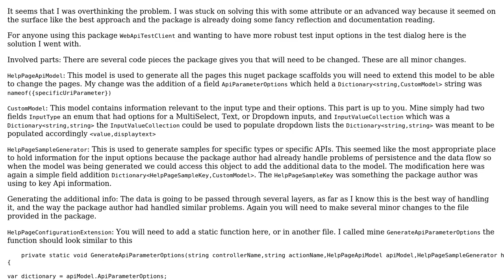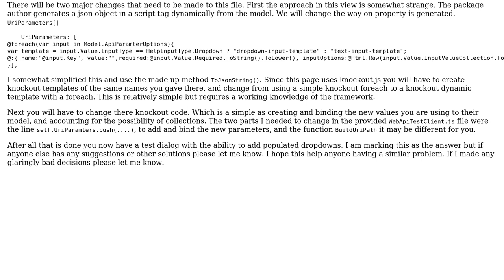Auto-generated Api help pages test dialog using parameter options from a data service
Software Engineering: Auto-generated Api help pages test dialog using parameter options from a data service

With thanks & praise to God, and with thanks to the many people who have made this project possible! You are responsible for your own actions.